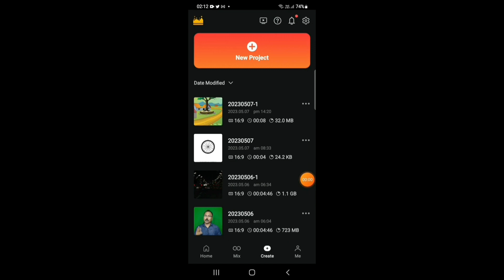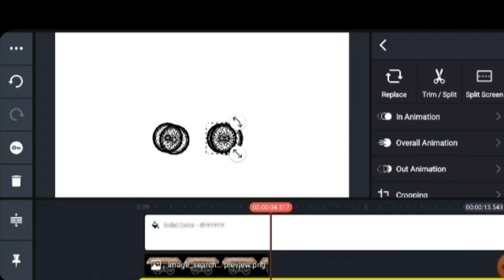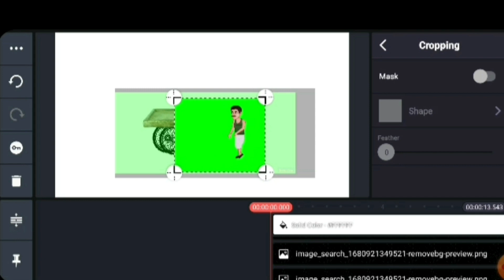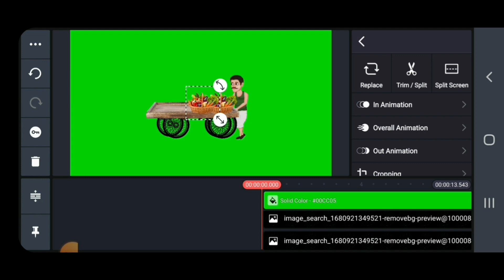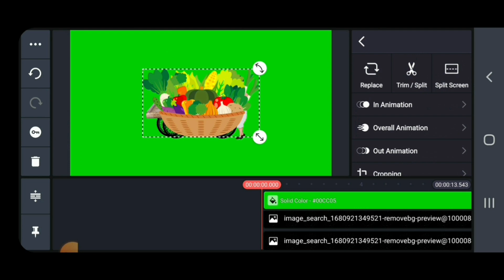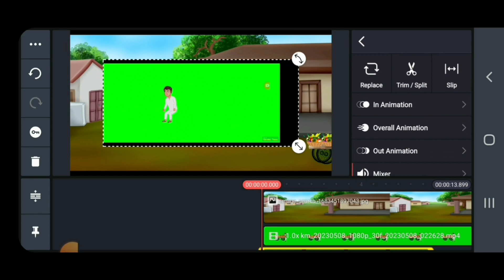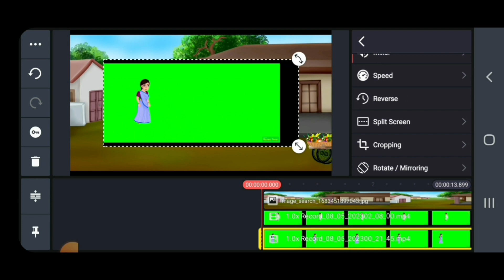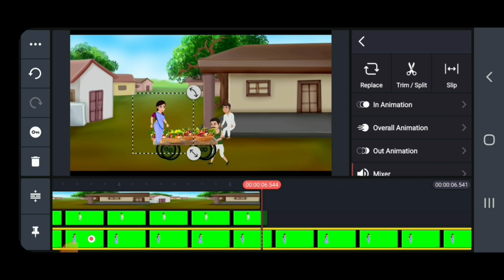Cartoon Video kaise Banaye || how to create cartoon animation video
How To Make Cartoon Video In Mobile |Make Cartoon in Mobile | Mobile Se Cartoon Video Kaise

Arun all bangla
how to make Cartoon Video In Mobile
Cartoon Video tutorial